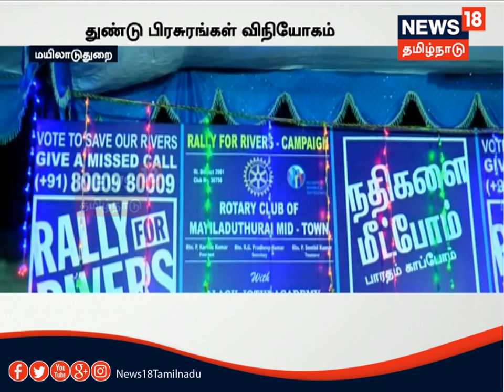மயிலாடுதுறையில் பள்ளியில் கொலு மூலம் விழிப்புணர்வு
மயிலாடுதுறையில் கொலு மூலம் விழிப்புணர்வு